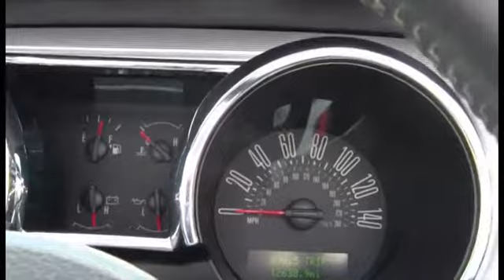2008 Ford Mustang GT Convertable